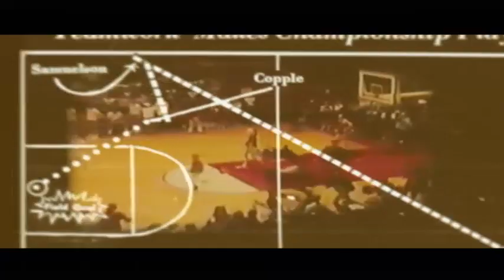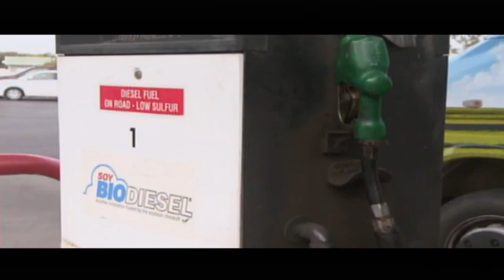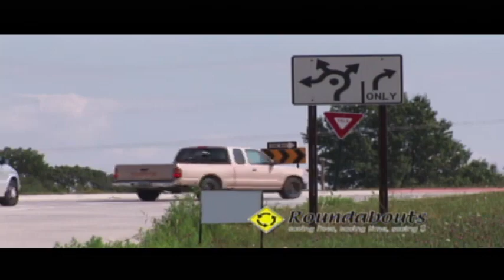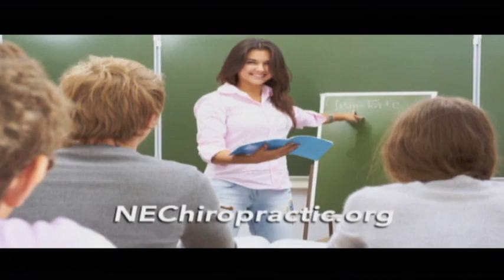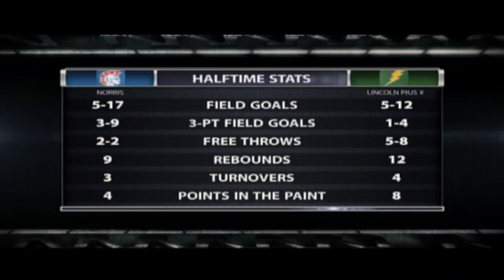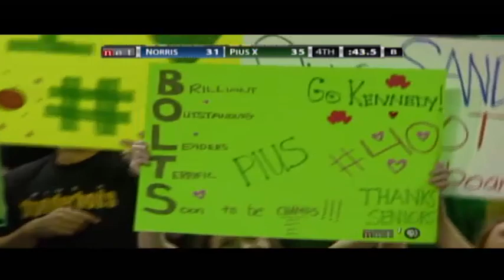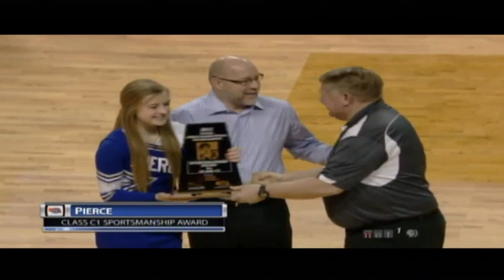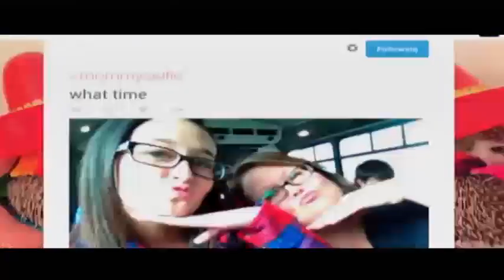2015 NSAA Class B Girls State Basketball Championship: Norris vs Lincoln Pius X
The Lincoln Pius X Thunderbolts take on the Norris Titans for the Class B basketball championship at Pinnacle Bank Arena in Lincoln.